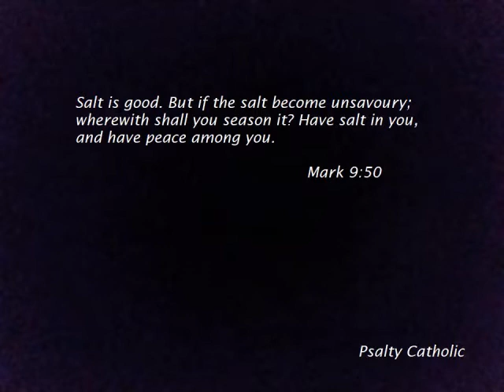Blessed Are They That Mourn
Who are these that Jesus calls mourners? What does he mean by mourning? What is the reward promised to those who mourn?

Catholic Roman-Catholic Lay-Catholic Protestant-Convert Saint-Benedict Oblate Catholic-Prayers Catechism Holy-Scriptures Catholic Devotions Holy Rosary Christianity Jesus Christ Apostles